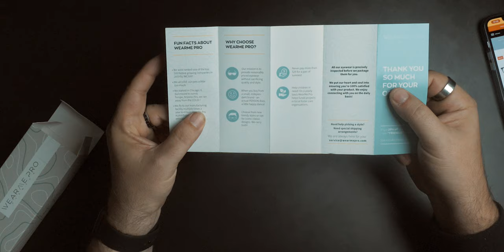WearMe Pro Blue Light Glasses | Perfect For Long Days In Front of The Computer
So we reviewed a pair of blue light glasses a week or so ago but today we are looking at another pair that are a bit more on the budget-friendly side of things.  Plus a portion of the WearMe Pro glasses cost goes towards a great cause.  I'm a fan of blue light glasses and for someone that stares at a screen for many hours every day these have helped my eyes and the strain that staring at a screen can cause.

00:00 - Intro
01:35 - About WMP
03:35 - Unboxing
06:56 - Trying Them On
09:02 - Thoughts?

Our Amazon Store of some of our Favorite Gear (updated frequently).